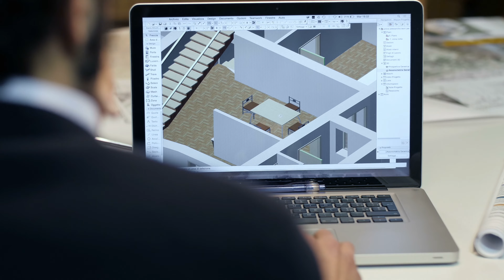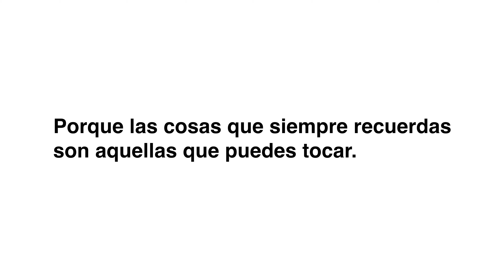💯 Venis Porcelanosa Grupo | Sinfonía para los Sentidos | Mostra XXVI Internacional Porcelanosa 🔝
Vídeo para Venis Porcelanosa Grupo y exhibido durante la XXVI Mostra Internacional de 2019 de cerámica.

"Medios en Red" es una agencia creada para ayudar a personas, empresas y marcas a comunicar y diseñar negocios y proyectos viables que generen rentabilidad en el mundodigital.
✔ Creatividad
✔ Estrategia
✔ Comunicación